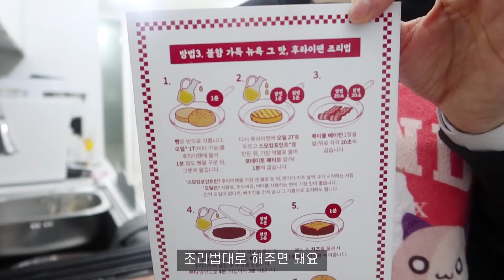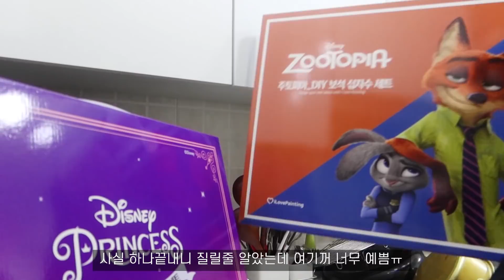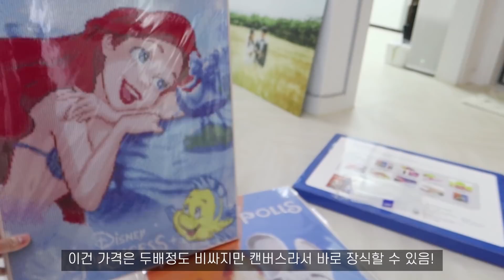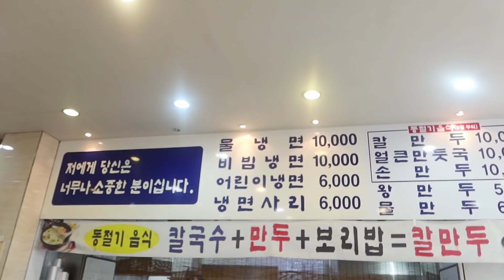[꼬치편] 불타는 꼬치🔥🍢먹방브이로그(사세윙,햄버거,짬뽕탕,명란치즈감자,냉면, 순대꼬치, 떡꼬치, 크로플) KOREAN FOOD MUKBANG VLOG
🍔 04:53 ~ 14:33

🌅설날에 올리는 우니의끼니.. 희희☺️
하이라이트를 많이 재밌게 봐주셔서 웃겨야될거같은 압박감잌ㅋㅋㅋㅋㅋㅋㅋ...🤣 편안하게 봐주시고요...!
끼니 친구들 새해복 많이 받고 안전한 설 연휴 보내길 바래영 🙇🏻‍♀️❤️

🥓타임라인
0:00 오프닝
0:41 사세윙, 버터구이오징어
4:53 뉴욕 엠파이어버거 (유료광고)
14:34 2차
18:46 냉면
23:19 짬뽕탕, 명란치즈감자, 꼬치, 대패숙주볶음만들기
28:35 꼬치와 안주들
41:10 크로플
47:06 순대꼬치, 떡꼬치, 족발

🥤정보
냉면: 일산 '고자리냉면'

파트너스 활동을 통해 일정액의 수수료를 제공받음